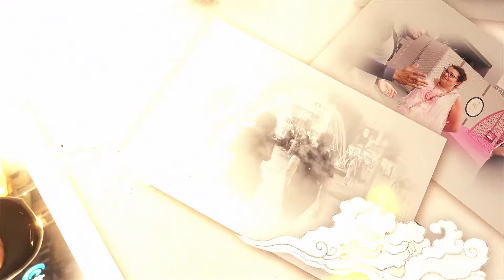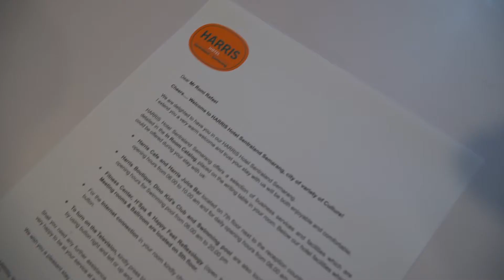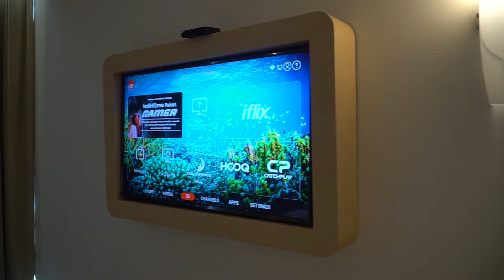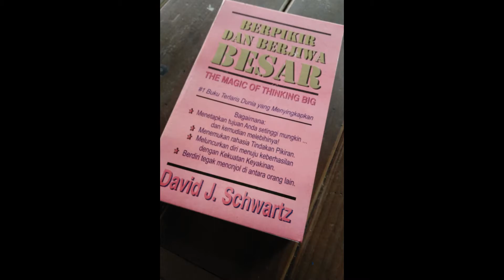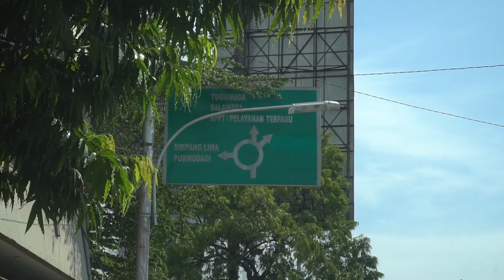Manfaat Trauma Masa Kecil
Bagi orang-orang yang menyimpan trauma masa kecil, kehidupan yang mereka jalani sehari-hari terasa penuh dengan beban dan “hantu” yang mengikuti setiap langkah.

Trauma yang pernah dialami tetapi belum disembuhkan akan memengaruhi pola pikir dan pola perilaku secara negatif, meskipun kadang hal ini tidak disadari sepenuhnya.

Misalnya, orang yang semasa kecil menjadi korban bully mungkin pada masa dewasanya akan tumbuh menjadi seorang yang sangat tertutup dan sulit membangun relasi yang positif dengan orang lain.

Hal ini menunjukkan bahwa masalah perilaku yang dialami seseorang bisa jadi merupakan akibat dari trauma yang pernah dialami. Ada beberapa cara yang bisa ditempuh seseorang dengan trauma untuk mengatasi berbagai masalah perilaku. Salah satunya adalah menjalani hipnoterapi.

Hipnoterapi adalah metode psikoterapi yang dikembangkan oleh seorang ilmuwan asal Austria, Franz Anton Mesmer pada tahun 1770an. Metode ini lahir dari teori pikiran bawah sadar yang dipopulerkan oleh Sigmund Freud dan Carl Jung.

Hipnoterapis bertanggung jawab untuk melakukan hipnosis, mencari akar trauma psikologis, dan menetralkan atau mengubah persepsi seseorang terhadap suatu kejadian traumatis yang menyebabkan masalah perilaku.